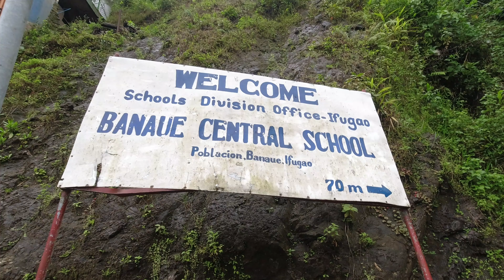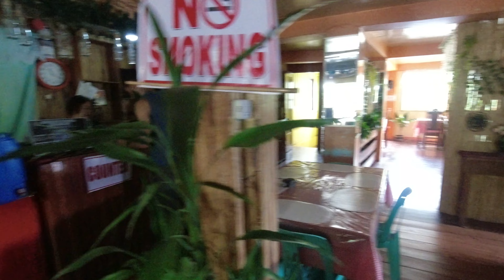Arriving in Banaue Ifugao Province, Philippines